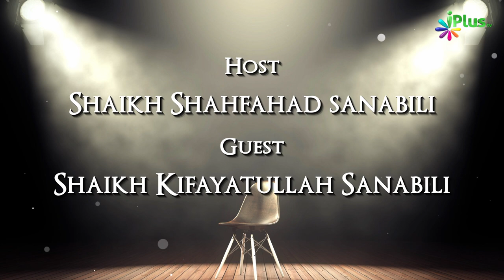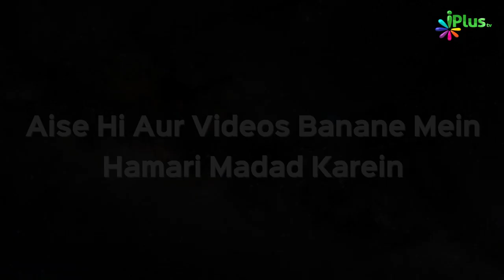Agar Koi Bura Khwab Dekhe aur Darr Jaye toh Kya Kare? | Rubaru 57 | Shaikh Kifayatullah Sanabili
Agar Koi Bura Khwab Dekhe aur Darr Jaye toh Kya Kare? | Rubaru 57 | Shaikh Kifayatullah Sanabili and Shaikh Shahfahad Sanabili | iPlus TV